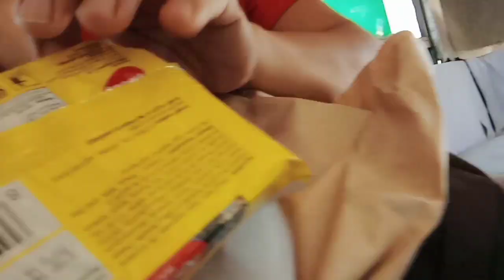first vlog namin sa jeep